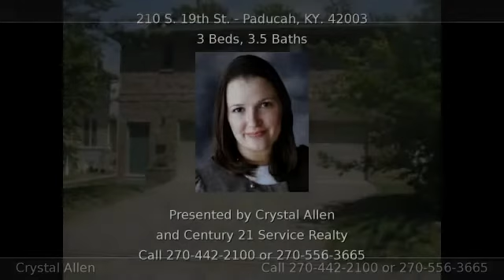210 S. 19th St. Paducah KY 42003